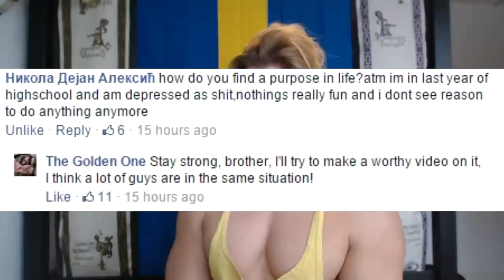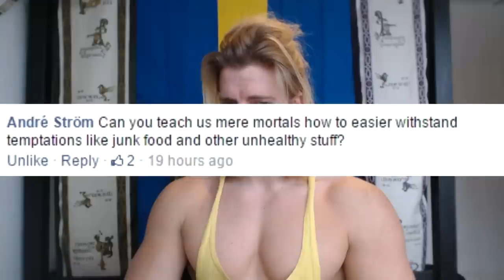Depression and Purpose in Life